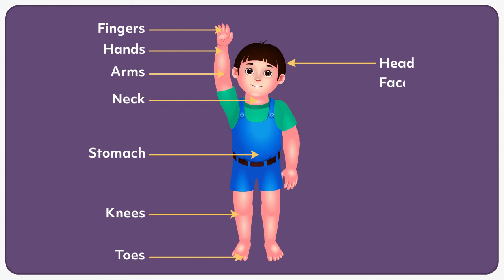ssl evs1 2 parts body 1